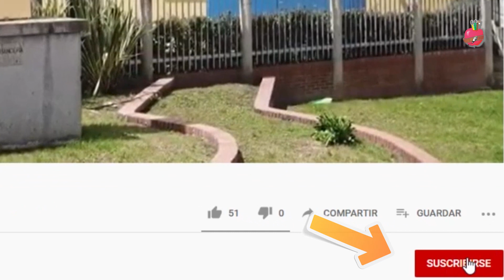Tocancipá 1993 vs 2021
La Tocancipá de los noventa con vocación agrícola y ganadera fue cambiando y dándole paso a una gran cantidad de industrias y de viviendas que actualmente conocemos. Ustedes dirán si les gusta la de ahora o la vieja Tocancipá.